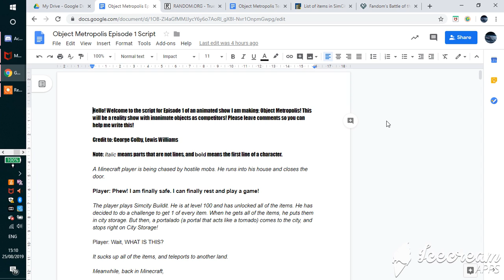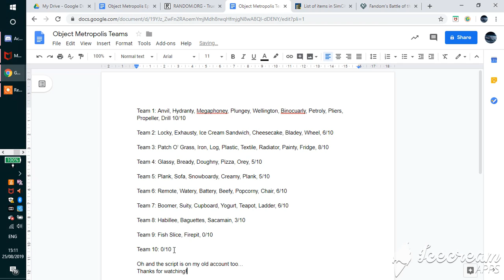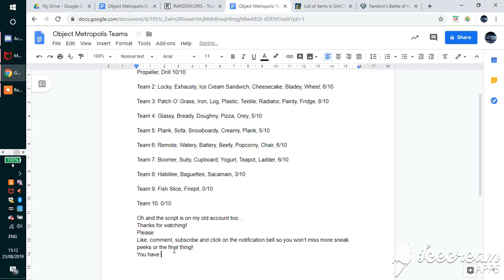Object Metropolis Episode 1 Sneak Peek #1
The first sneak peek of Episode 1 of Object Metropolis! It is not animated yet, sorry. There are sneak peeks for the start of the episode and the teams so far!